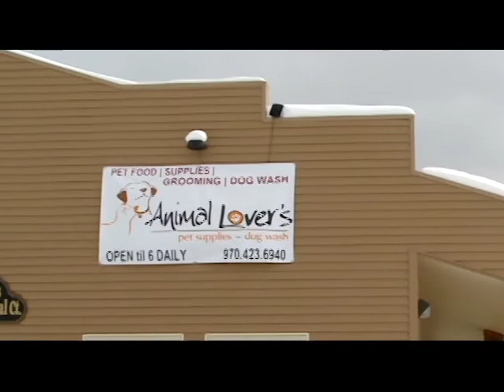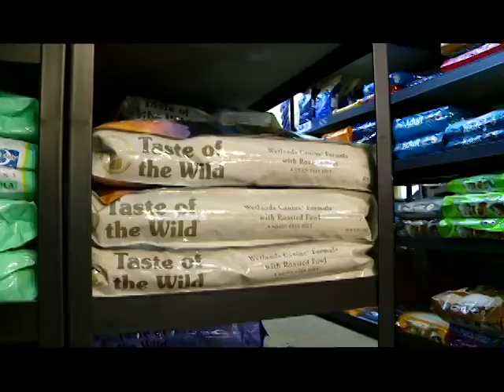ESC Animal Lovers Gift VO W15